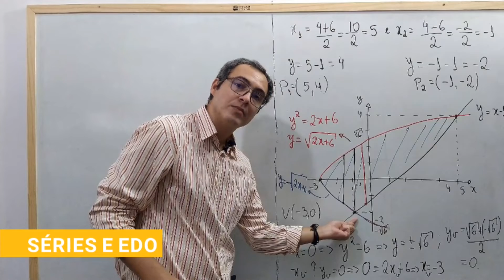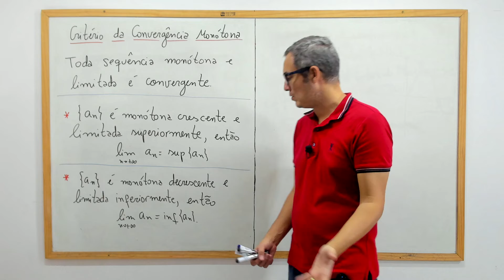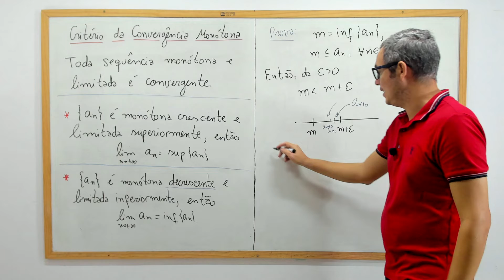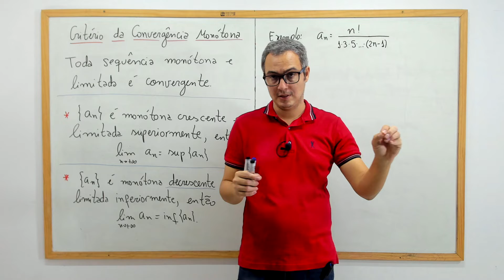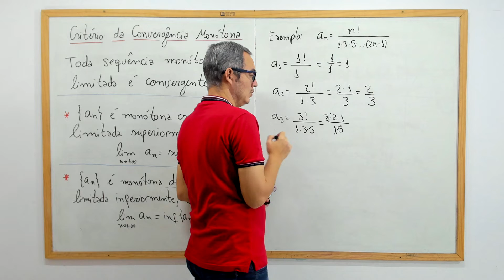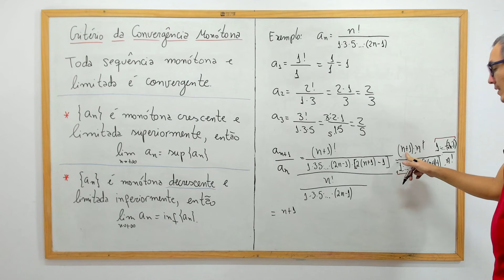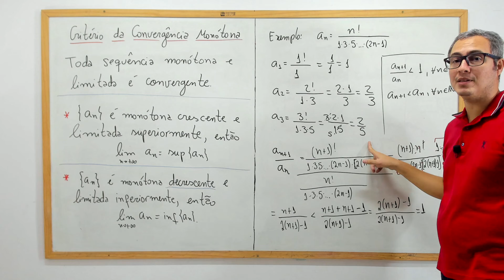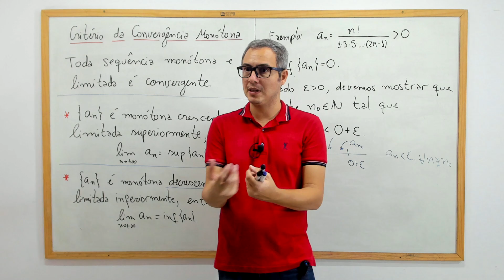CRITÉRIO DA CONVERGÊNCIA MONÓTONA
Nessa aula mostramos em detalhes o que fala o critério da convergência monótona. Toda sequência monótona e limitada é convergente. Se a sequência é crescente e limitada superiormente, então a sequência converge para o supremo. Mostramos um exemplo para deixar claro as dificuldades que existem nesse critério.